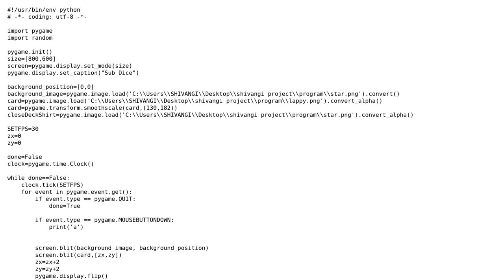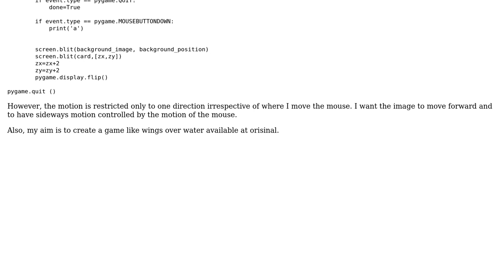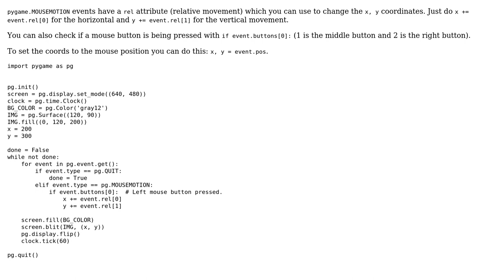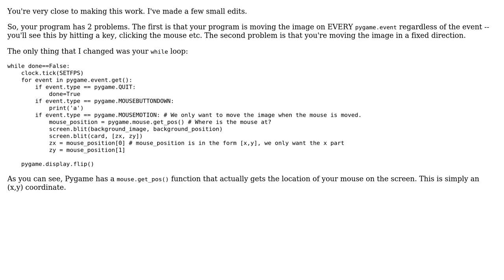How can I move an image with the mouse in pygame? (2 Solutions!!)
How can I move an image with the mouse in pygame?

With thanks & praise to God, and with thanks to the many people who have made this project possible! | Content (except music & images) licensed under CC BY-SA | Music | Images & others | With thanks to user skrx user rwflash user nerd0711 and the Stack Exchange Network Trademarks are property of their respective owners. You are responsible for your own actions.